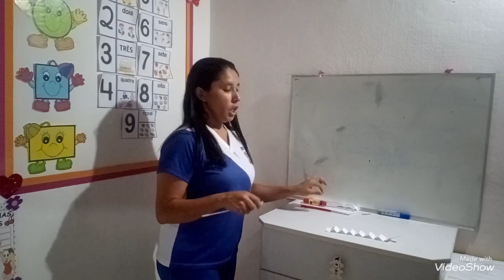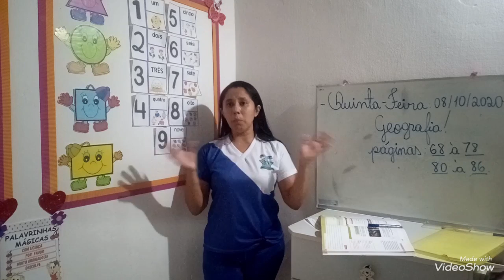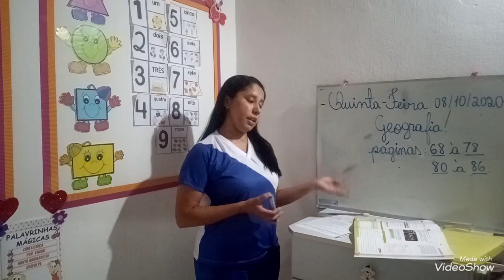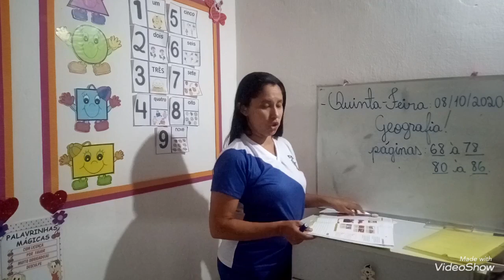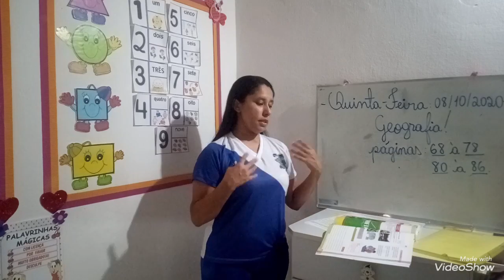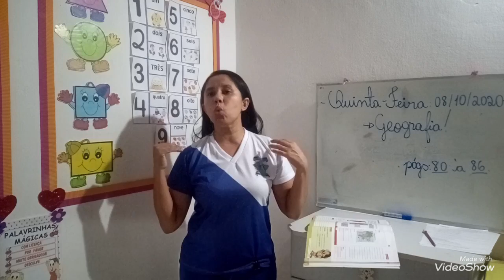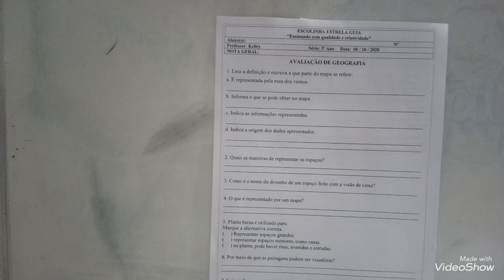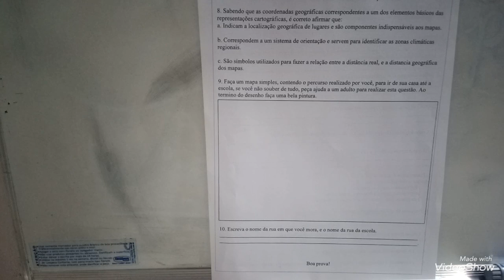Vídeo Aula 3 Ano 08/10/2020